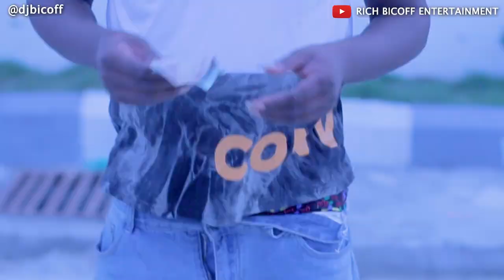Unbothered Man Episode 1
I'm so unbothered and that's what bothers people.